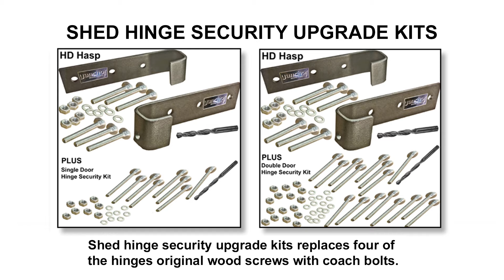HEAVY DUTY SHED SECURITY HASP WITH TOP, SIDE & BOTTOM PADLOCK PROTECTION.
Heavy duty security shed lock hasp with Top, Bottom and Side padlock protection unlike normal hasp and staple designs.
Includes Bolts, Washers, Nuts and Drill bit.
Constructed from 50mm x 5mm steel, doubles to 10mm at padlock shackle housing.
Most other hasps on the market are only 3mm in thickness.
Each side measures 220mm (TWO SIDES PER HASP) total length 440mm
SUITABLE FOR PLASTIC, WOODEN AND STEEL SHEDS.
VERY POPULAR  1000's SOLD!